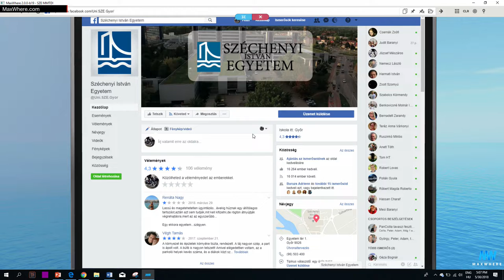3D HomeSpace of the Doctoral School at the University of Gyor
The most effective way to inform your students. 50% better memory recall in MaxWhere 3D spaces.
Install MaxWhere 3D Web at MaxWhere.com